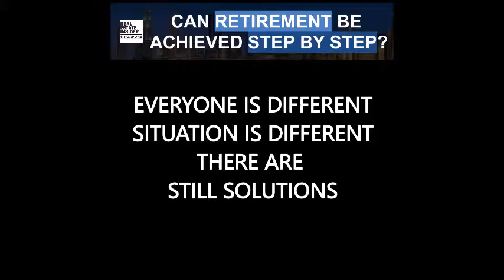We Now Have A Retirement Plan That Is Doable | The REI Method™ | Singapore Real Estate Insider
We trust our clients had an awesome experience with us. And for us to empower more others to benefit like you, with families like yous, don't let us be a secret.

Our Business grows with Referrals. Do you know a friend, relative or business colleague who will benefit from our advice? Please Don't Keep Us A Secret!

 Thank you very much!l

"Together, WE Safely Transform your Journey from Ordinary Home Owners to Real Estate Winners in 90 Days and Grow, Accumulate, Preserve Wealth through the Home you own with our Proven 3 Steps Process, The R.E.I Method™"